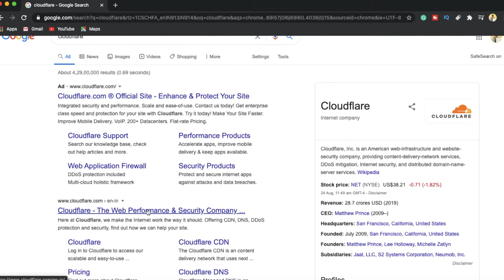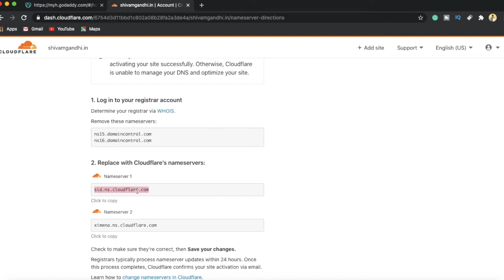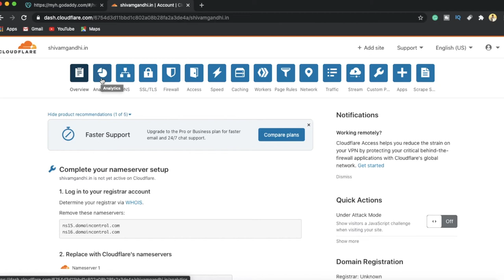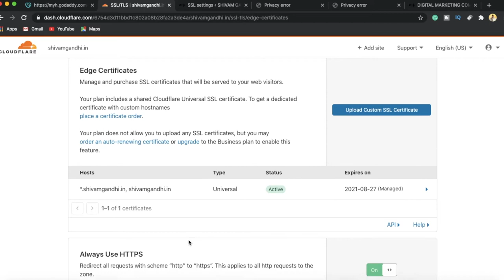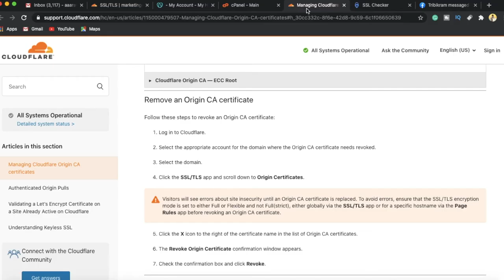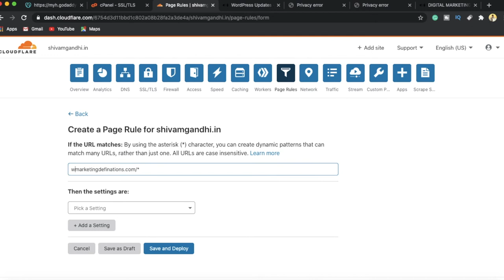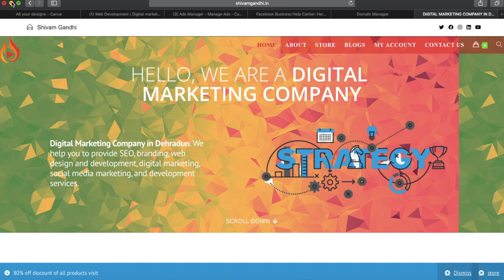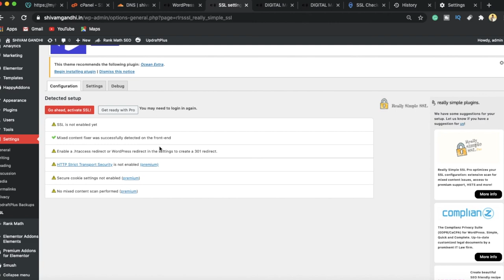how to install free ssl for your Wordpress website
Now when you visit your site, if you notice your site is not a secure message on your browser. It means that you do not have an SSL certificate and your site is not secure. So, watch this video to get a Free SSL certificate for your WordPress website and get a secure message with a lock symbol. Not all Hosting providers provide free SSL for your websites. If your hosting provider also doesn't provide you with a Free SSL certificate then here is the quick procedure that you can follow. This video will guide you on you can get a Free SSL certificate for your website. Free SSL certificates usually expire in 1 year.
00:00 Intro of SSL
02:20 Create a new account on Cloudflare
03:05 Add your website to Cloudflare account
03:56 Change your Name servers in the domain
05:36 Always use HTTPS
07:17 Install the SSL plugin on your WordPress website
09:00 Create Certificate
09:05 copy & paste CERT Key
12:00 Create Page rule
 14:00 Enable SSL